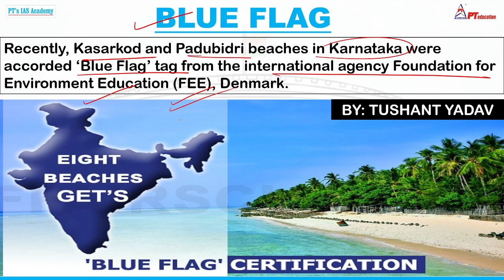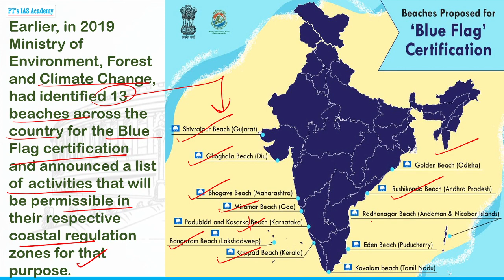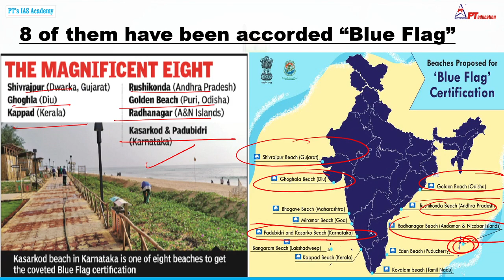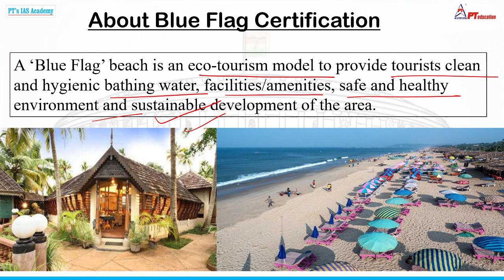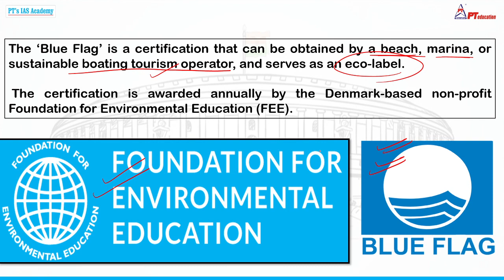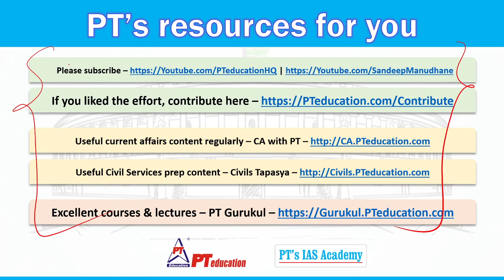BLUE FLAG THEME : ENVIRONMENT & ECOLOGY - Current Affairs | UPSC-CSE, SSC, Govt. exams MBA